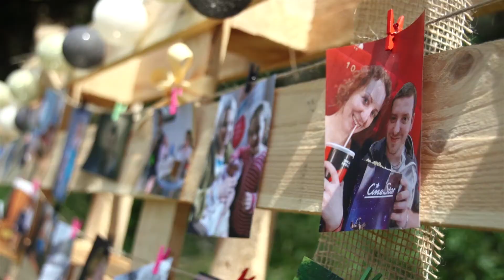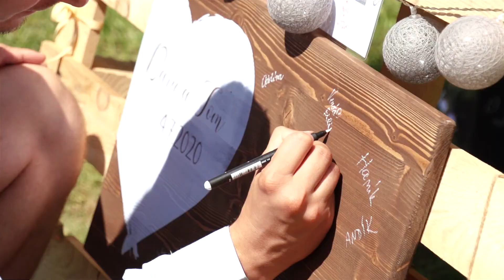Svatební klip - Bára a Tomáš, Horní Čermná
Kamera, střih, color: Jiří Májek